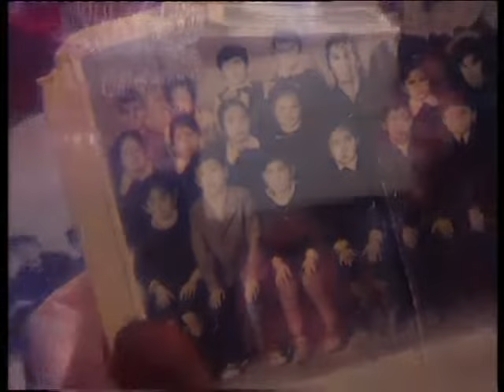Ağadadaş Ağayev - Gecdi daha (Official Video)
Musiqi: Kamal
Söz: Baba Vəziroğlu
Rejissor: Ülviyyə Könül
Operator: Laçın Allahverdiyev
Montaj: Elçin Muxtarov